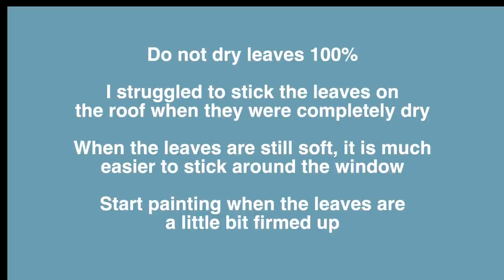Autumn Woodland Mouse House Cake | 가을 숲 동화 케이크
-  THINGS MENTIONED / USED  -

Plain fondant - to cover the cake, cake drum and Rice Krispies
Modelling paste (recipe below) - to make all the decorations

3 x 6" cake sponge
12" cake drum
7" roof cake card
10cm roof height

-  TOOL LINKS  -

Clay blade

Foam pads

500g Fondant
1 - 2 tsp CMC (because every fondant is different, try with 1 tsp first then adjust accordingly)

Mix together and leave for 1 - 2 hours before use, because when time goes by the fondant paste will become firmer

모델링패이스트 래시피
500g 폰던에 1~2작은술 CMC (검파우더)를 섞어주고 1~2시간 후에 사용합니다
처음에는 1작은술을 넣고 한시간 정도 기다렸다가 패이스트의 상태에 따라 CMC를 더 넣을지 결정하세요. 시간이 지날 수록 더 단단해 지기 때문에 처음부터 많이 넣으면 딱딱해서 사용하기가 힘들어요

-  FOLLOW ME  -

CAMERA
Sony A6500
Sony ZV1

At Midnight - Rupert Sachs
You Opened My Eyes - Jorgen Hallberg
Dark Taupe - Arden Forest
Fresh Perspective - Megan Wofford
Onthou - Ever So Blue
Pollux - S.A. Karl
The Middle - Kylie Dailey
Memories Soar - Jon Bjork